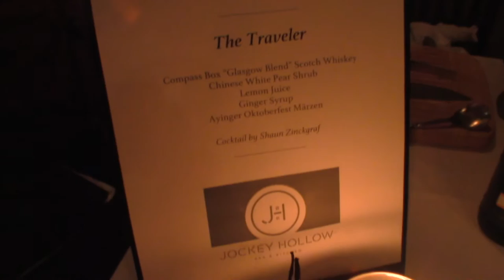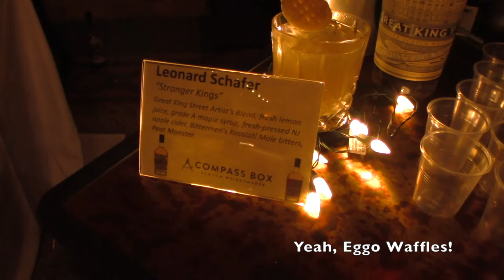Compass Box Whiskey Cocktail Competition | Recap and Highlights Video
Although the upload was delayed (sorry guys), this competition was a lot of fun, and I felt the content was too good to pass up! And cheers! Out of all the cocktails shown, which ones left the most impression with you?

Compass Box is a Scotch Whiskey maker and they hosted a competition to find a recipe to showcase for Whiskey Fest in NYC in November. All the bartenders were super creative and brought their all, I hope you enjoy this competition as much as I did on the day! Cheers!

Jonathan Echavarria is a bartender looking to educate and find answers to some of the lingering questions about bartenders and cocktails in general. This channel is in the best intentions of spreading the word and awareness of the industry's somewhat misunderstood and oft overlooked role: bartenders. Too often are bartenders questioned, "You bartend? Is that even a real job?" --- Jonathan is looking to spread the word to change that stigma.

Jonathan is in the early stages of his career, but has a lot of charisma and drive behind the bar. He recently won the New Jersey Restaurant and Hospitality Association’s Mixologist of the Year 2016 Competition. He is very proud to currently represent Jockey Hollow Bar and Kitchen in Morristown, New Jersey.

Go visit him at Jockey Hollow if you are ever in town